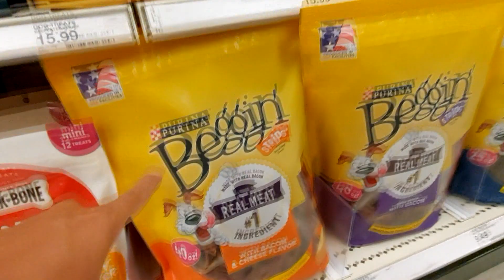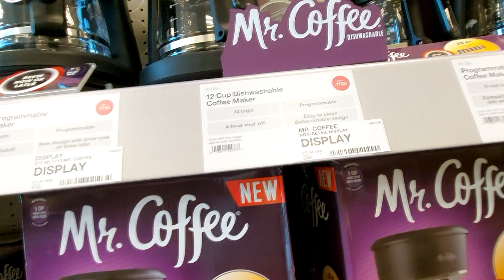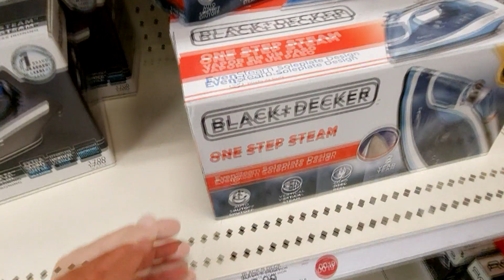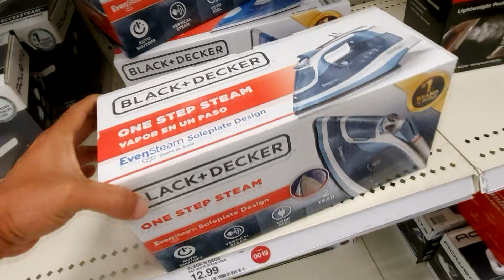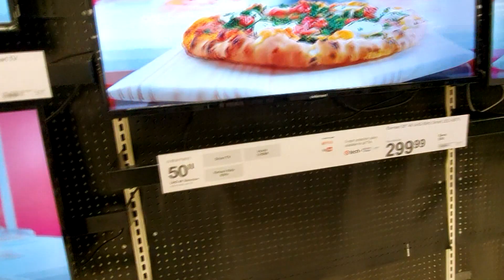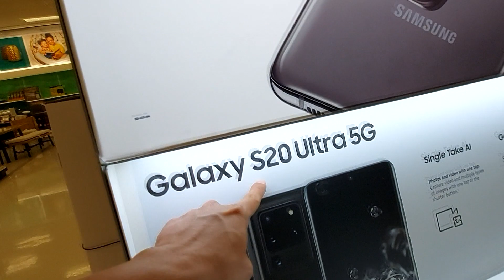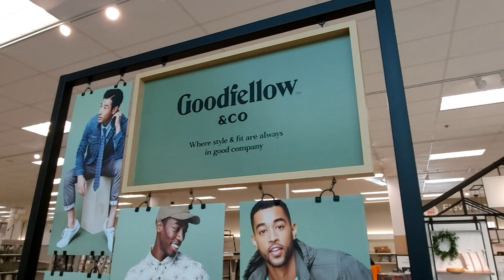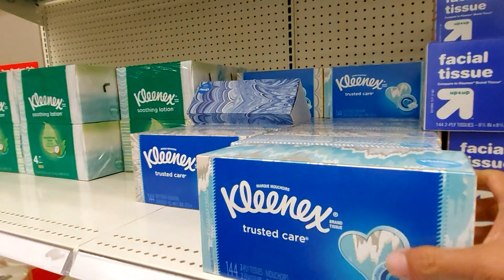14 ĐI MUA BÀN ỦI Ở CHỢ MỸ TARGET ĐƯỜNG BOLSA CALIFORNIA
Mình là Y Bình , mới đến định cư tại Westminter, mong mọi người ủng hộ kênh mình nhé. Trân trọng